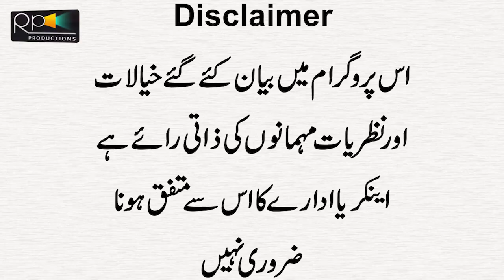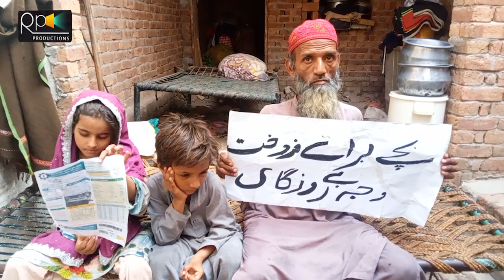Poverty Reason People Bachy Bechny Pe Majboor Very Sad | Pakistan